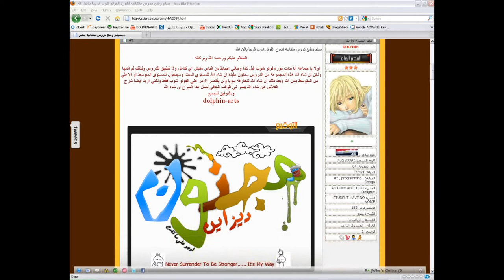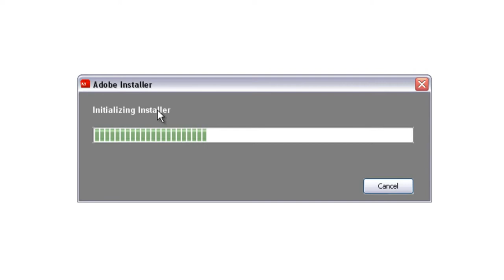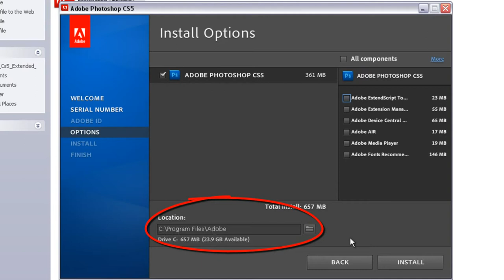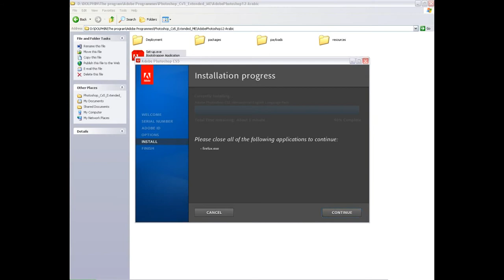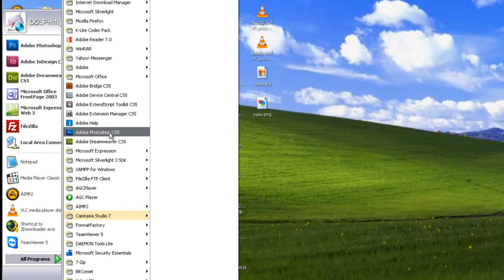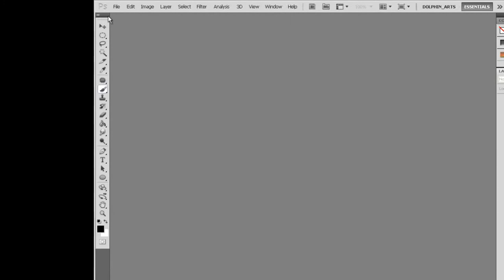01- تنصيب برنامج الفوتوشوب Photoshop Cs6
PhotoShop Course